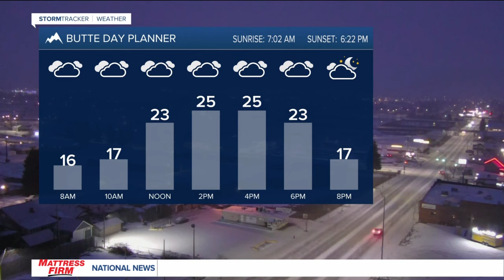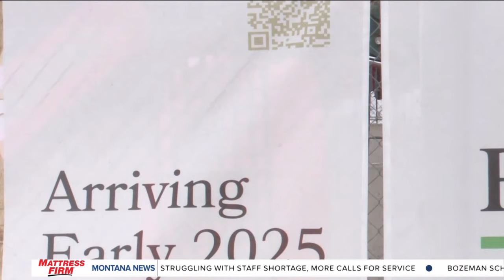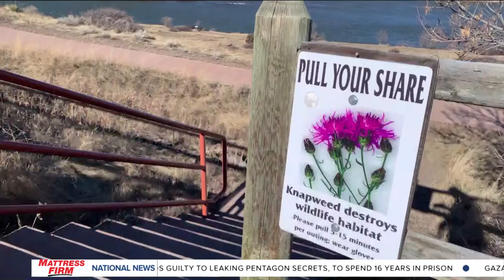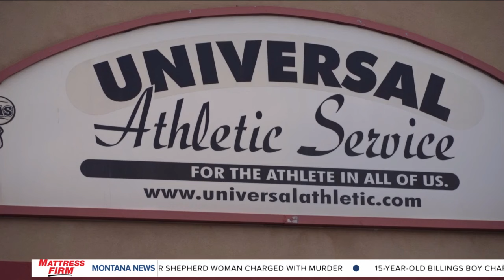Top stories from today's Montana This Morning, 3-5-2024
Top stories from Mar. 5, 2024.